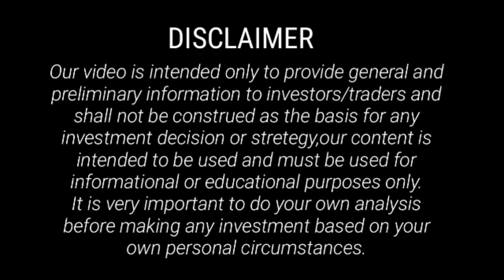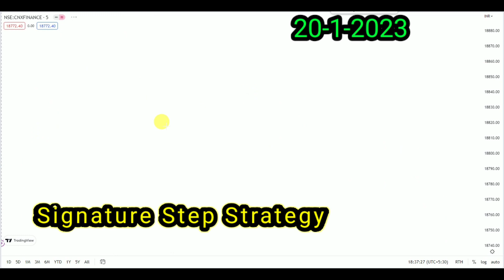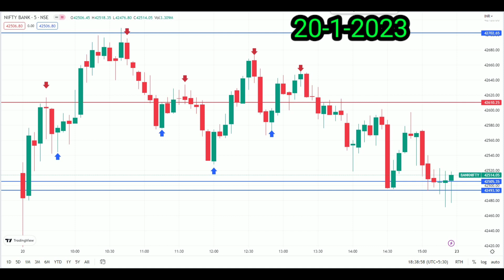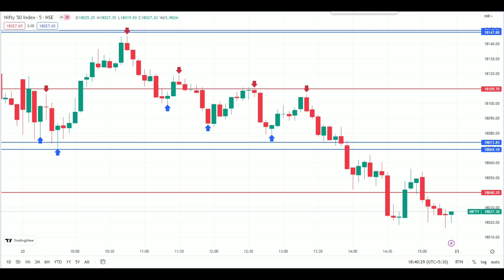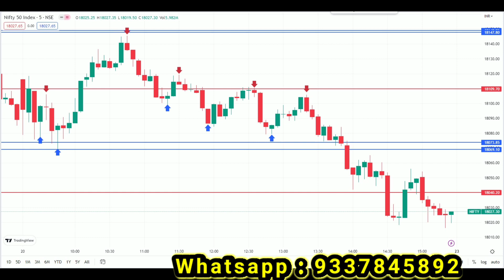Signature Step Strategy performance on 20th Jan2023#Intraday jackpot Strategy#A Village Trader#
The Magic Line aur SIGNATURE STEP Strategy ek advanced Intraday jackpot  formula aur strategy  hai, koi bhi strategy 100% work nahi karti hai share market pe, ye mera khud k banaye hue MAGIC LINE and SIGNATURE STEP Strategy hai ispe maine 1yr tak live mkt pe test kia hai aur iska accuracy more than 85% hai…..ye strategy jabardast powerfull hai iska stoploss hamesha chhota rehta hai aur reward bahut hi big rehta hai, ye strategy mere liye suitable hai Intraday trade NIFTY, FINNIFTY, BANKNIFTY and all SEGNMENTS k liye, RAAMVAAN ki tarah work kar raha hai because isko maine khud hi banaya hai aur mujhe garv hai ki ye strategy ko maine banaya hai…..Ye youtube pe jo vedio maine upload kia hai ye sirf aur sirf EDUCATIONAL purpose k liye hi banaye gaye hain……